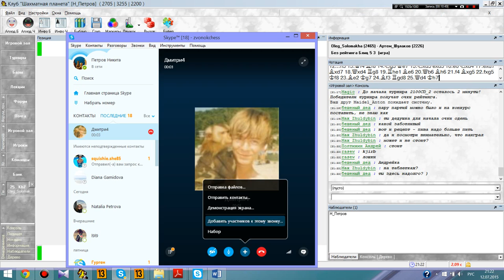Тур №16. Олег Соломаха - Артем Шулаков. Партия №1